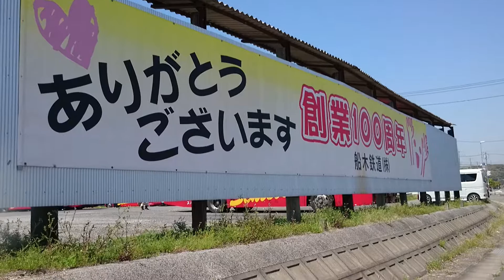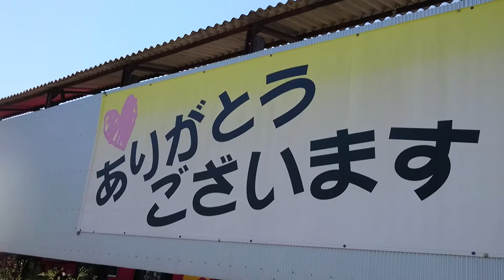山口県船鉄バス 船木鉄道100周年 大正７年に船木鉄道となる チャンネル登録をお願いします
船木鉄道(船鉄バス) 元々は、「鉄道」と言う名にもありますように、宇部～船木町～吉部間の鉄道路線も運行しておりましたが、昭和３６年に鉄道事業は廃止、現在は路線バス・貸切バスのいわゆるバス専門会社として現在に至っております。